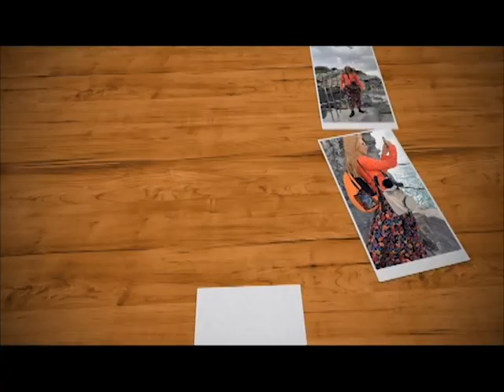НАУЧИСЬ РАССКАЗЫВАТЬ О СВОЁМ ДНЕ ПО-ИТАЛЬЯНСКИ | Com'è la mia giornata tipo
В этом видео я собрала самые полезные фразы, которые помогут вам описать ваш день!
От завтрака до возвращения домой после работы!

Buona visione!